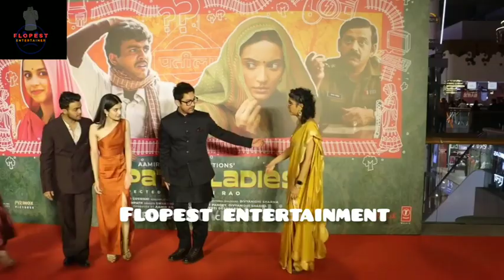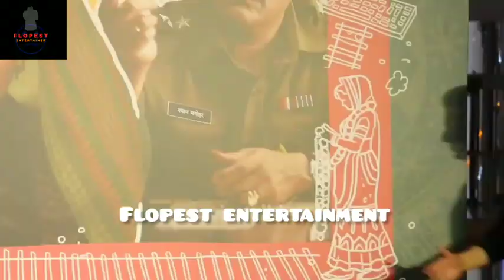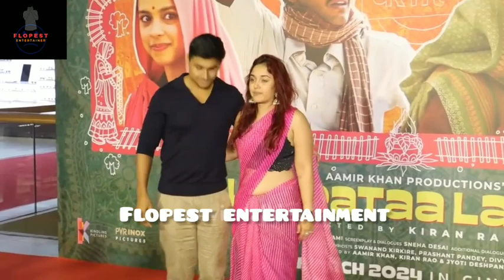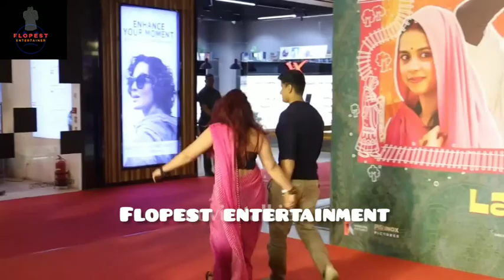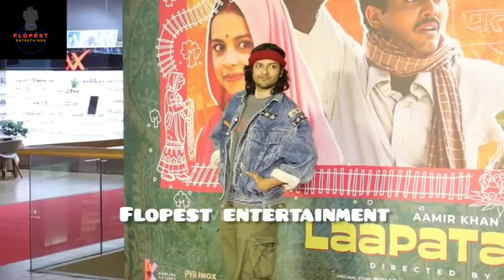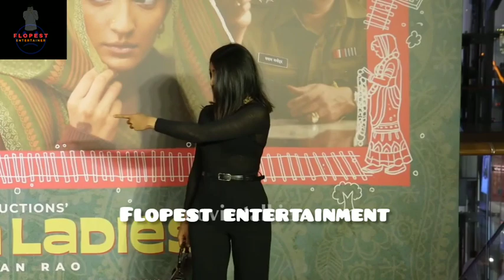Amir Khan Sunny deol and other Famous actors in a award show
Bollywood Actors | And Actresses in An Award Show 2024 |
And other Famous Personalities Of Bollywood